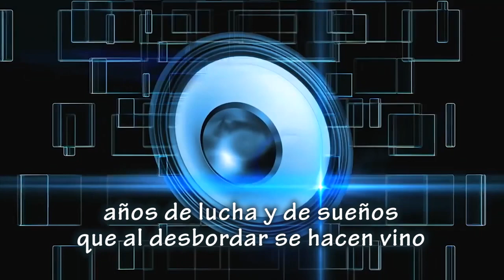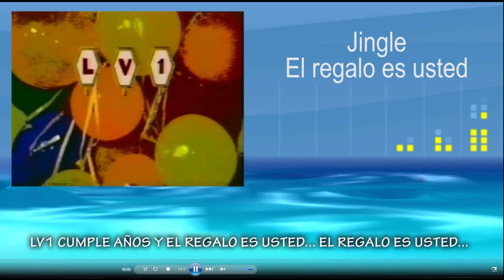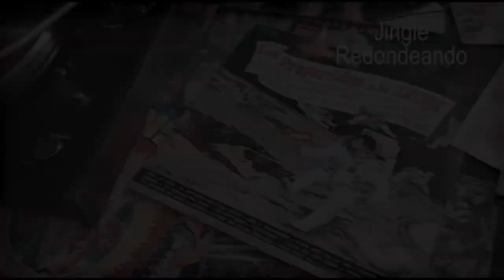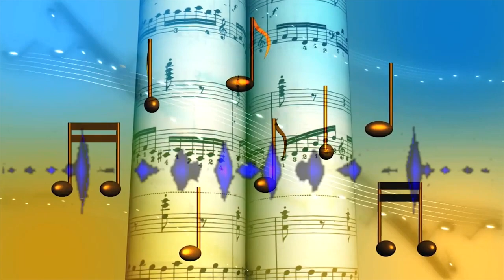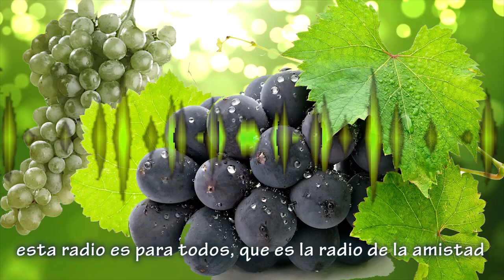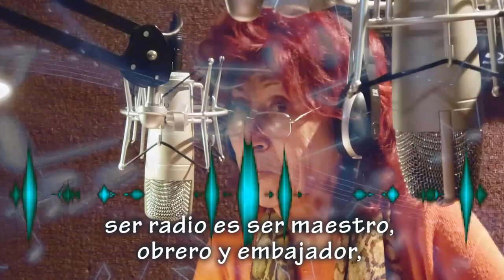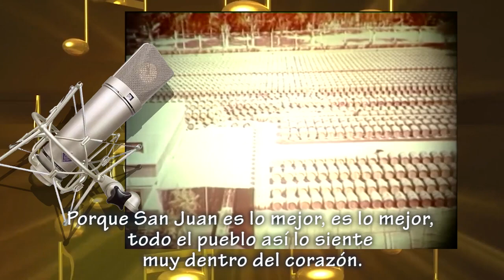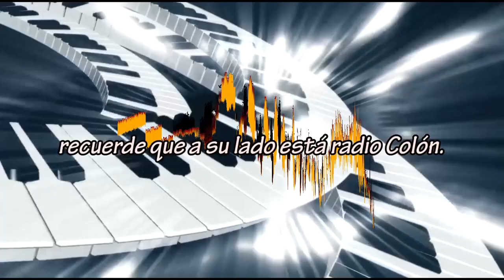TODOS LOS JINGLES DE RADIO COLÓN LV1 Navidad, Mario Pereyra, Rony Vargas Radio Colón LV 1 HD.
Conocida fuera de sus limites provinciales, Radio Colón, consiguió trasponer las fronteras e imponer sus jingles en el oído de sus oyentes. Aquí en este video juntamos y enganchamos a todos para que los disfrute.